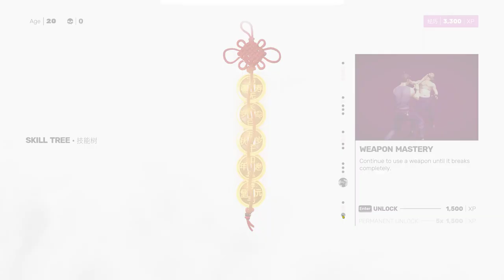videoplayback 2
😎RGJ79-MAX😎
🖐💪REMOND REICHWEIN💪🖐